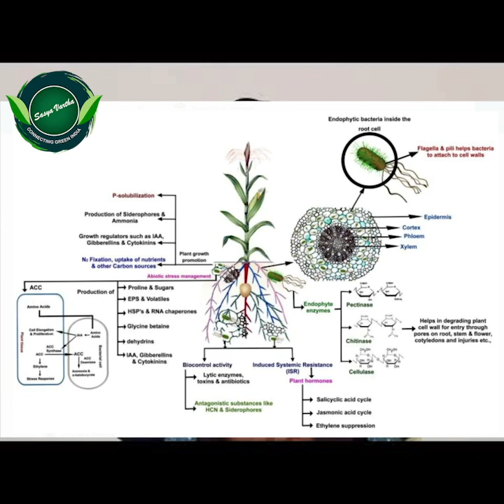స్ట్రెప్టోమైసెస్ గ్రిసియస్ పంటలకు అద్భుతమైన లబ్ధిదారు బ్యాక్టీరియా.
ఈ వీడియోలో మీరు సూక్ష్మజీవి స్టెర్ప్టోమైసెస్ గ్రెసియస్ గురించి సమాచారాన్ని పొందుతారు, వ్యవసాయంలో, మొక్కల పెరుగుదల-ప్రోత్సాహక మరియు బయోకంట్రోల్ సూక్ష్మజీవులు రసాయన పురుగుమందులకు సురక్షితమైన ప్రత్యామ్నాయంగా ఉద్భవించాయి. స్ట్రెప్టోమైసెస్ గ్రెసియస్ దాని జీవక్రియలతో వివిధ ఫంగల్ మరియు బ్యాక్టీరియా ఫైటోపాథోజెన్లను నియంత్రించడానికి అద్భుతమైన ఏజెంట్లుగా గొప్ప సామర్థ్యాన్ని కలిగి ఉండవచ్చు. ఈ సూక్ష్మజీవి బయో ఫెర్టిలైజర్ వలె సమర్థవంతంగా పనిచేస్తుంది.